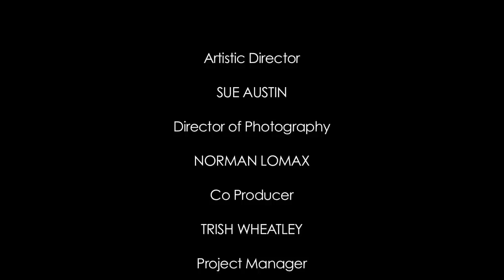Sue Austin, Underwater Wheelchair - Su altında tekerlekli sandalye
Özgür ruhlar esareti kabul etmez...
Yıllarca bir yatağa mahkum olmak ya da sualtı dünyasının büyülü ortamını özgürce keşfetmek...